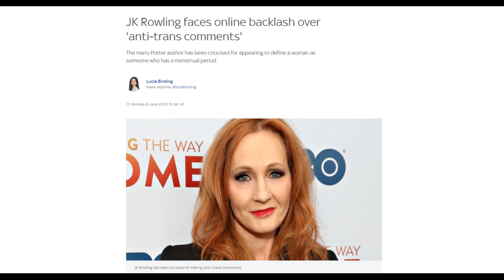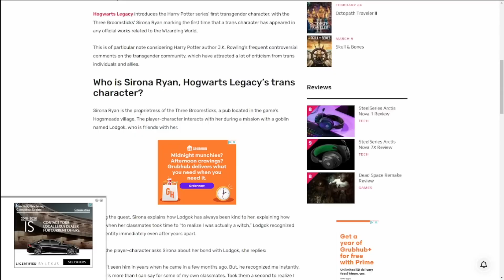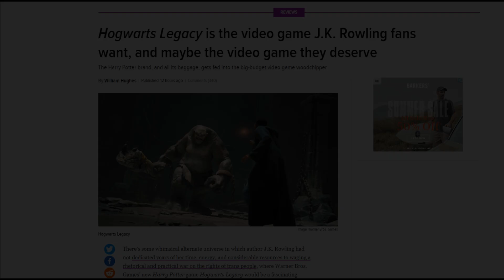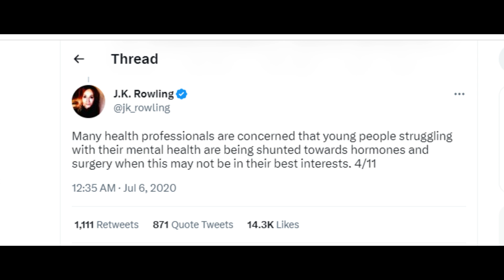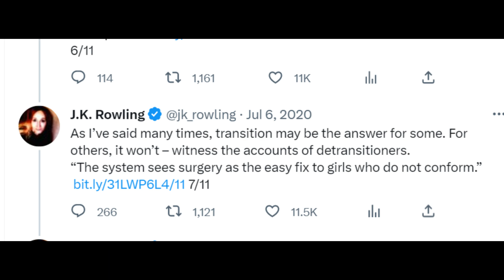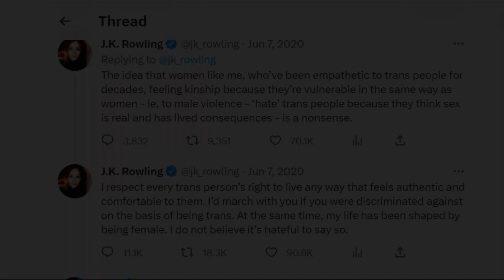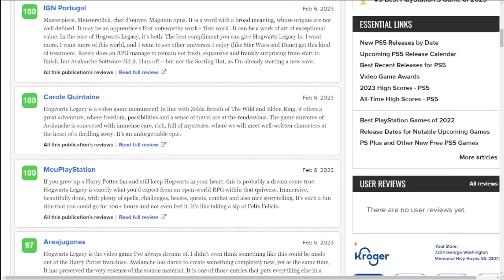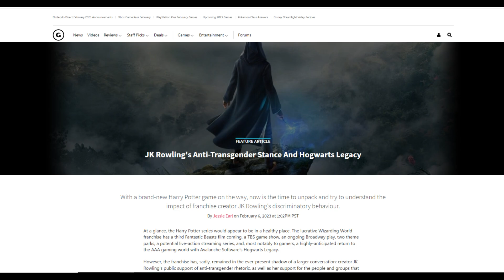Are J.K Rowling's views legitimate?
You don't have to agree with J.K Rowling on everything, but her perspectives are legitimate, and she is no pariah, or impediment to you enjoying Hogwarts Legacy.